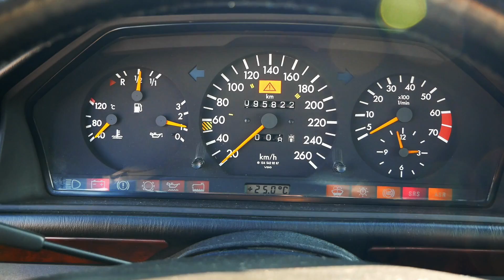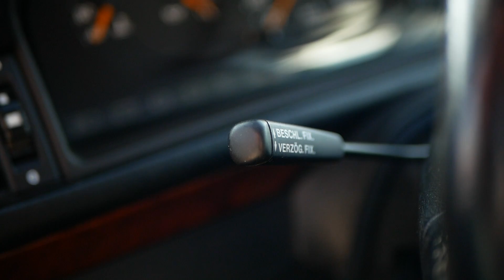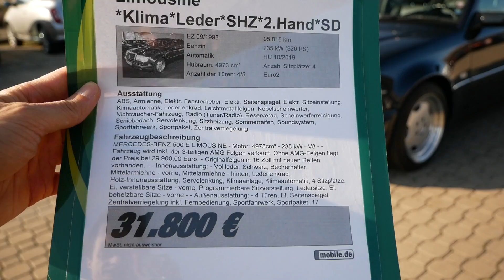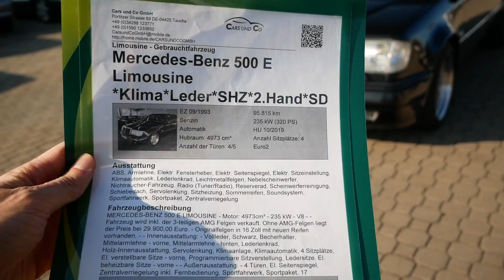W124 500 E: Mercedes produkowany przez Porsche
Wasze życzenie jest dla mnie rozkazem. Oto i on: Mercedes Benz W124 500 E, przy którego projektowaniu i produkcji maczało ręce Porsche. Auto wyjątkowe na wielu płaszczyznach. Cechą szczególną prezentowanego egzemplarza jest jego japońskie pochodzenie. Poznajcie go bliżej. Zapraszam!

Chcesz zarabiać jako partner Ceneo?